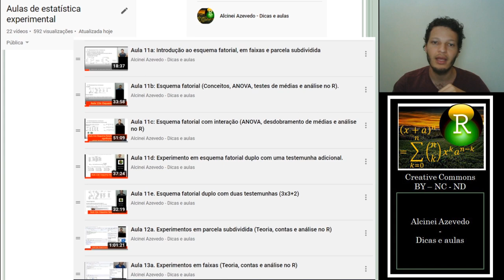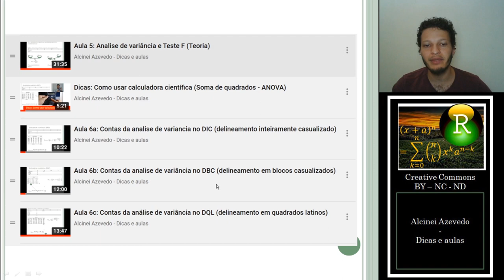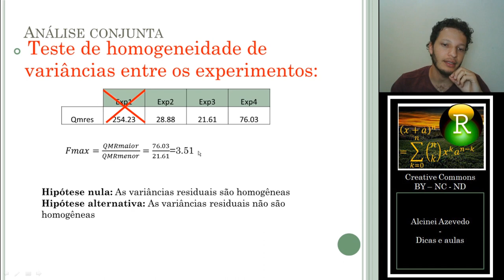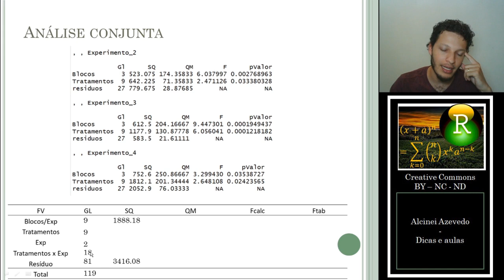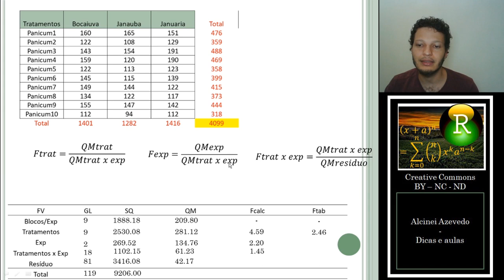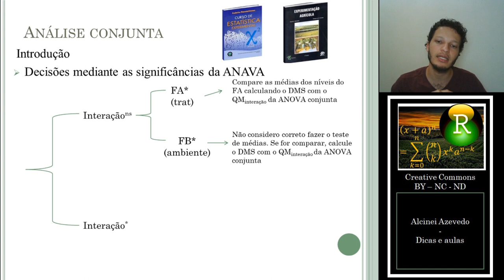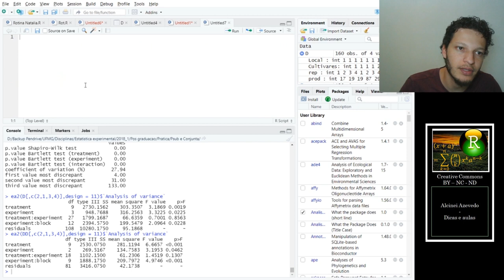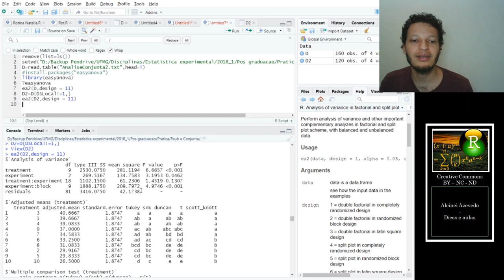Aula 14a. Análise conjunta (Teoria, contas e análise no R)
Nesta aula é demonstrado como se analisa vários experimentos simultaneamente pela análise conjunta. Algumas literaturas denomina isso como análise de grupo de experimentos. É apresentada toda teoria e mostradas as rotinas para análise no software R.

O conjunto de dados e a rotina está disponível no link abaixo.